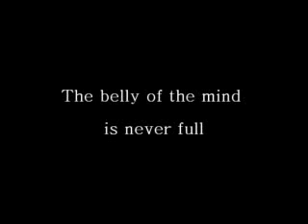Mooji - Stomacul mintii -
Sa invatam de la :